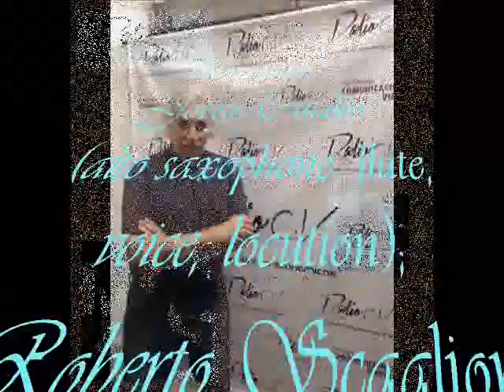"AQUELLOS BOLICHES LEGENDARIOS..." Oscar Daniel Chilkowski - Nº 49. "BAR LATINO", segunda entrega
"AQUELLOS BOLICHES LEGENDARIOS..."
Un programa de Oscar Daniel Chilkowski.
Permanente tributo a la figura del inolvidable Jorge "Negro" González.
"BAR LATINO", avda. Medrano y Bartolomé Mitre, Almagro, Buenos Aires. 1986.
Personnel: Jorge Cutello (alto saxophone, flute, voice, locution); Roberto Scaglione (electric guitar, arrangements, production); Norberto Machline (piano); Ricardo Sanz (bass) & Eduardo Casalla (drums).
Viernes 3 de julio 2020, desde las 19:30 horas.
Radio C.V. “La radio de ciencias económicas”.

■ Separador de apertura:
Cortina musical grabada por locutor sobre la introducción del tema: "ALL THE THING YOU ARE"
(Jerome Kern - Oscar Hammerstein).
Participan: Álvaro Torres (teclado), Jorge "Negro" González (contrabajo) y Quintino Cinalli (batería), trío de apertura en las jam sessions de los domingos en "Jazz & Pop" (Paraná 340, CABA).

Are interpreted:
► "OUR LOVE IS HERETO STAY"
(George Gershwin - Ira Gershwin).
Personnel: Norberto Machline (piano), Ricardo Sanz (bass) & Eduardo Casalla (drums).
"Bar Latino", Almagro, Buenos Aires. 1986.
► "KILLER JOE"
(Benny Golson).
Personnel: Jorge Cutello (alto saxophone, locution); Roberto Scaglione (electric guitar, arrangements, production); Norberto Machline (piano); Ricardo Sanz (bass) & Eduardo Casalla (drums).
(Jay Livingston & Ray Evans).
Personnel: Roberto Scaglione (electric guitar, arrangements, production).
► "HOW KEN I TOURN TO? − WHEN NOBODY NEEDS ME".
(Anthony Newley - Leslie Bricusse).
Personnel: Jorge Cutello (voice, locution) & Norberto Machline (piano).
► "JUST IN TIME"
(Jule Styne - Betty Comden & Adolph Green).
Personnel: Jorge Cutello (voice); Roberto Scaglione (electric guitar, arrangements, production); Norberto Machline (piano); Ricardo Sanz (bass) & Eduardo Casalla (drums).

■ Separador de cierre.
Grabado por locutor sobre la introducción del tema "ESTATE" (Bruno Martino).
Participan: Álvaro Torres (teclado y silbido), Jorge "Negro" González (contrabajo) y Quintino Cinalli (batería).
Trío de apertura en las jam sessions de los domingos, "Jazz & Pop" (Paraná 340, CABA). Grabado "en vivo" el 11 de noviembre de 2012.